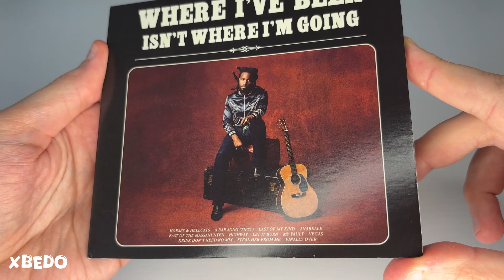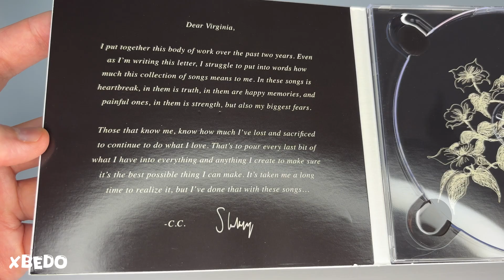Shaboozey "Where I've Been, Isn't Where I'm Going" CD UNBOXING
▷Where I've Been, Isn't Where I'm Going is the third studio album and the debut major-label studio album by American musician Shaboozey, released on May 31, 2024, through American Dogwood and Empire Distribution.
❥๑ ๑❥

ೃ⁀➷Track Listings

1 Horses & Hellcats
2 A Bar Song (Tipsy)
3 Last of My Kind (Feat. Paul Cauthen)
4 Annabelle
5 East of the Massanutten
6 Highway
7 Let It Burn
8 My Fault (Feat. Noah Cyrus)
9 Vegas
10 Drink Don't Need No Mix (Feat. BigXthaPlug)
11 Steal Her from Me
12 Finally Over